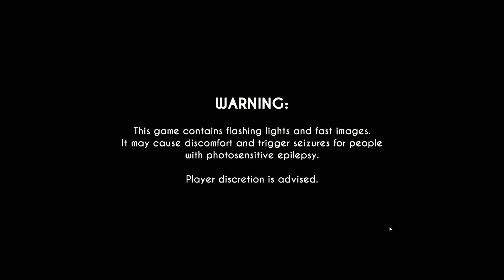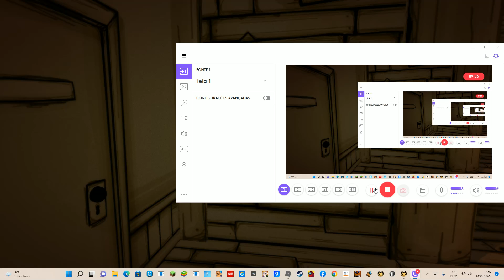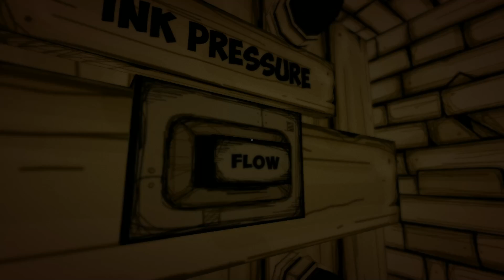Bendy and the Ink Machine (prototipo)